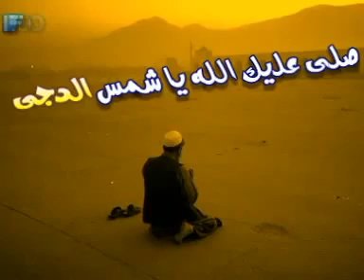Allahumma Salli wasallim flv